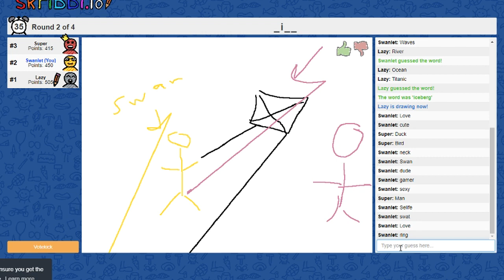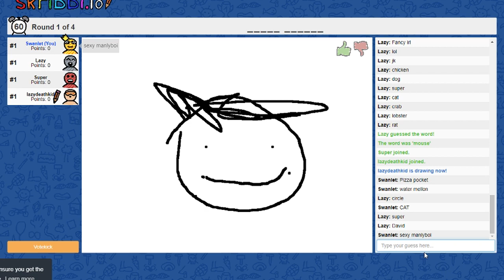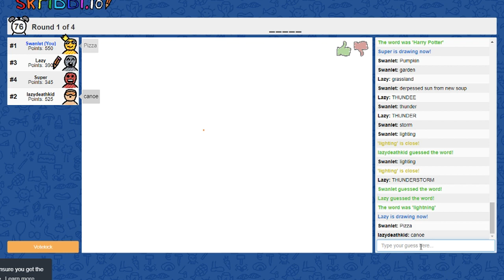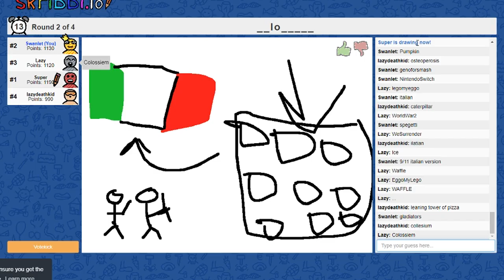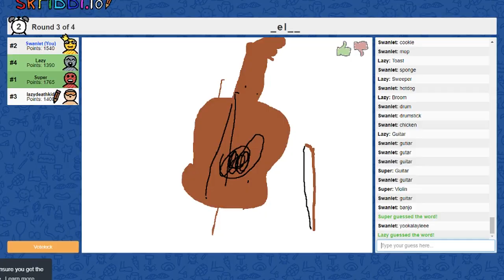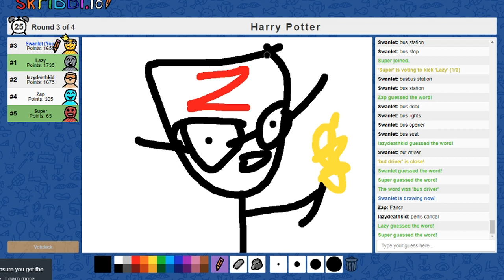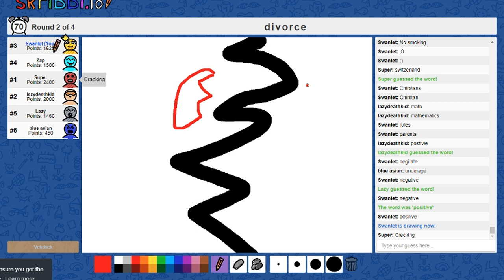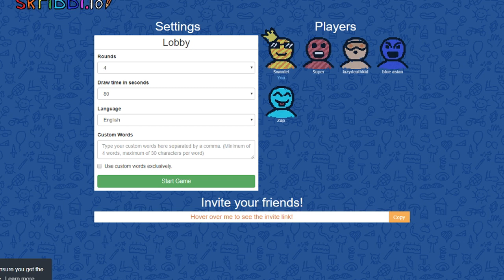SWAN CAN'T SPELL | Scribble.IO